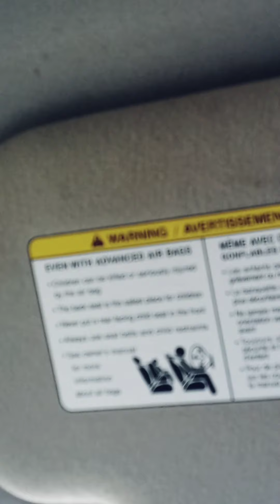On the New Moon 🌙to start Cheshavan, God YHWH shows Moshiach ANIMALS by CLOUDS over LAPLACE FLOOD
Shalom!! On Our 8th Hebrew Month Cheshavan Year 5782,In Yashua ha Mashiach Jesus the Christ name,God YHWH shows ANIMALS over Hurricane Ida hit Laplace,Louisiana a place flood waters took over subdivisions & caused rescue operations.
The Flood of Noah time is said to have come in this month.

Watch the confirmations.
To give into this Kingdom use Cash.me/$Shegal1,In Yashua ha Mashiach/ Jesus the Christ name,Thank you all in advance, Amen.
See my Facebook Mashiach Ben David